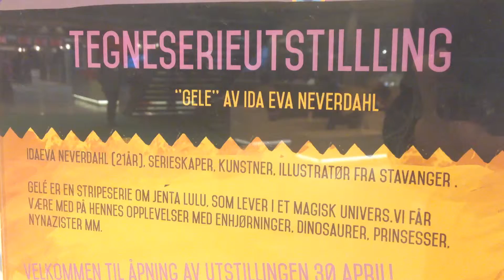Utstillingsåpning: "Gele" av Ida Neverdahl på Sølvberget.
Den unge tegneserieskaperen viser fram sine bilder i første etasje på Sølvberget. Mange kom for å få med seg åpningsarrrangementene 30. april 2015.